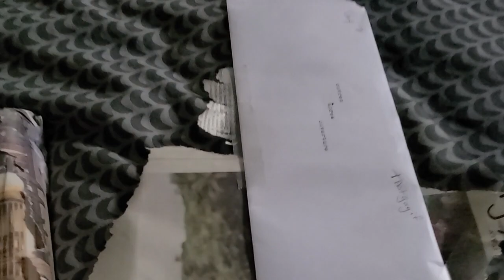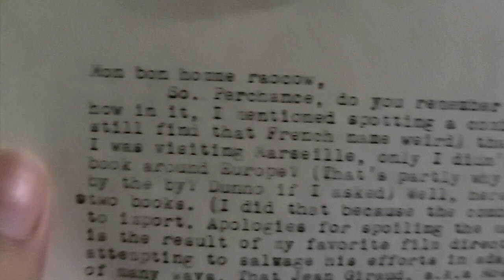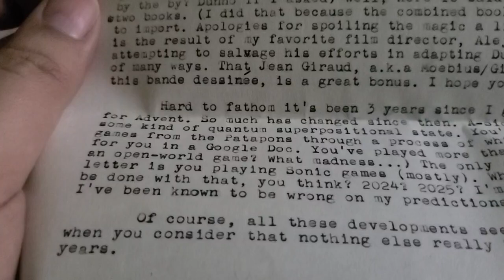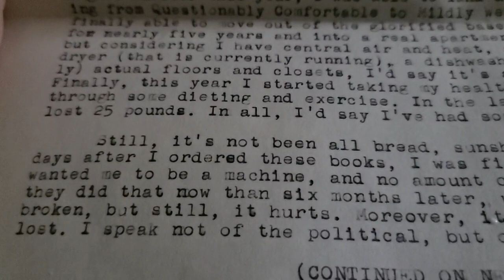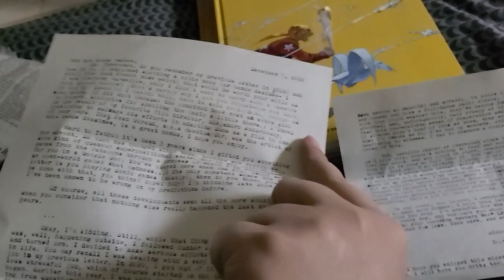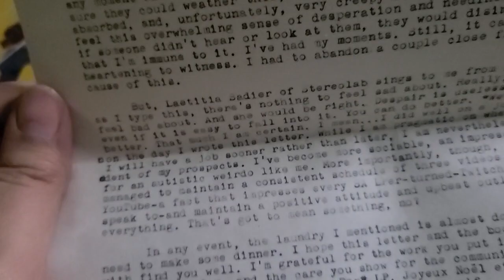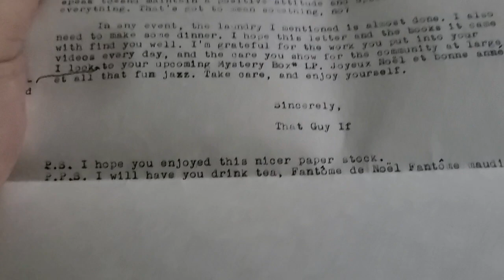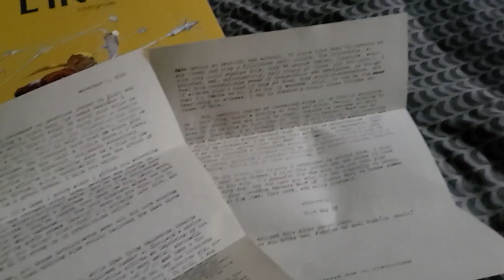Advent christmAs Classic - 𝟽 - today is a day of reading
would using a tripod of some kind make things easier and clearer
yeah, absolutely
but would it be a raocow video